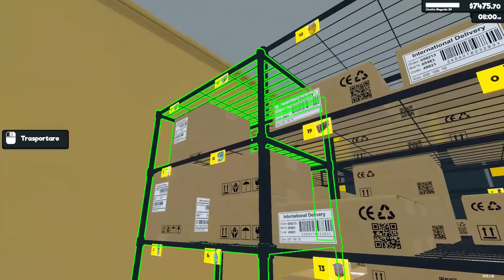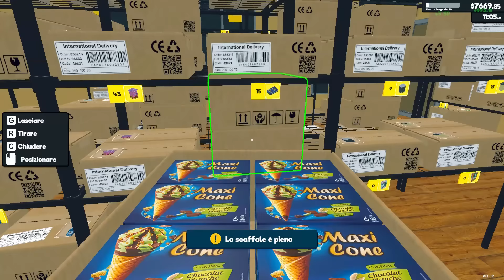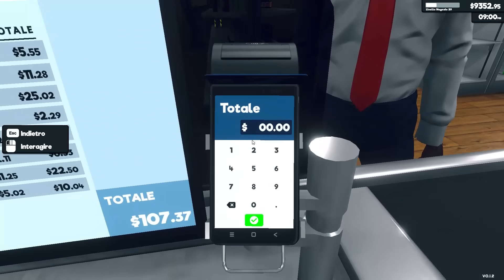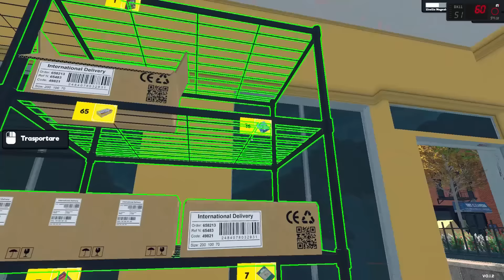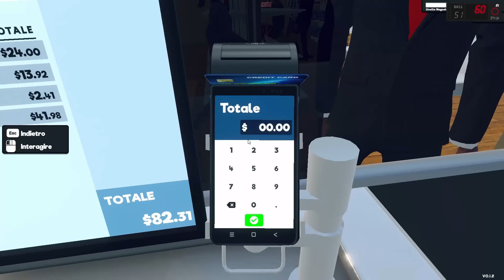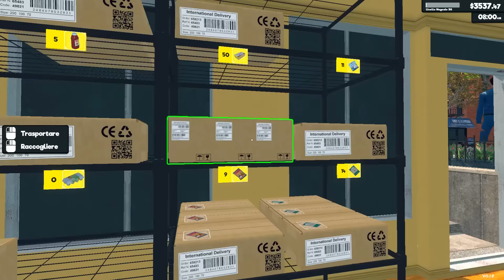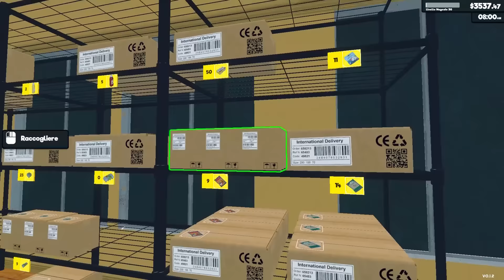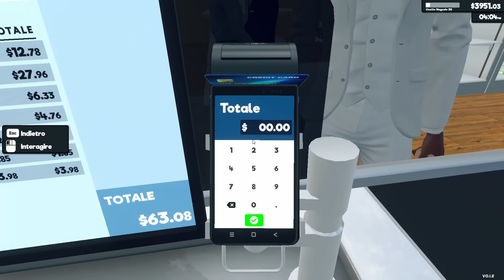INIZIO A VENDERE ALC0LlCI E LA GENTE IMPAZZISCE DALLA GIOIA | SuperMarket Simulator - ep.08